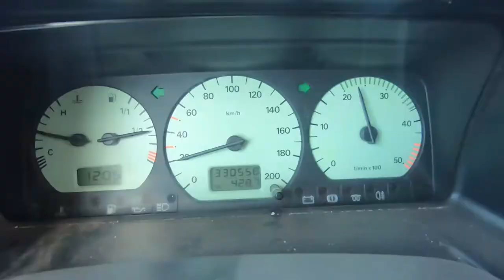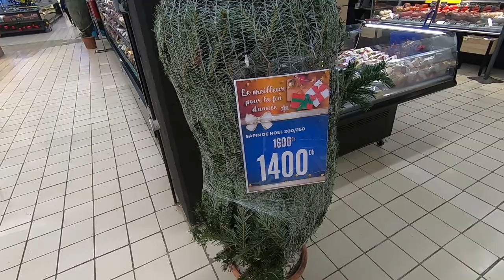Erg Chebbi desert, monkeys and Christmas - the last of Morocco S01E08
We're a Latvian family travelling in our van with two kids. This is the third (last) video of our adventures in Morocco. S01E08.

Riding dromedaries (not camels!) in Erg Chebbi desert in Merzouga 2:33
Driving through High Atlas and Todra Gorge 6:47
Highest Morocco village Aroumd and the Akhiam cave 7:39
Meeting the wild monkeys in Azrou 10:44
Visiting Chouara tanneries and celebrating Christmas in Fes 12:25

"Correction: 07:48 Agoudal"